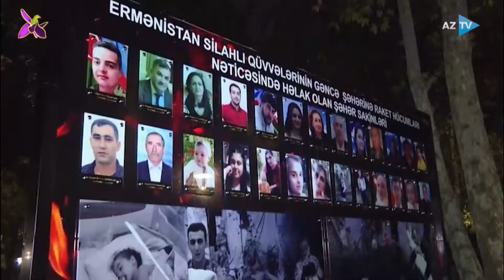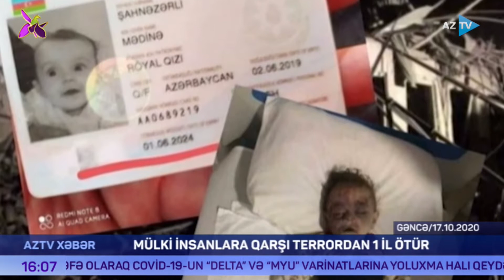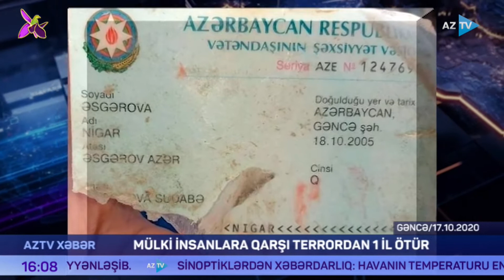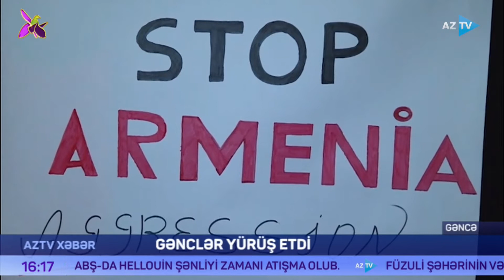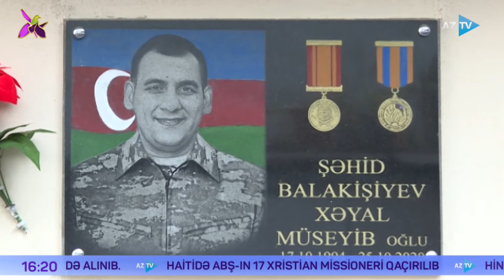AZTV Xəbər 16:00 - 17.10.2021